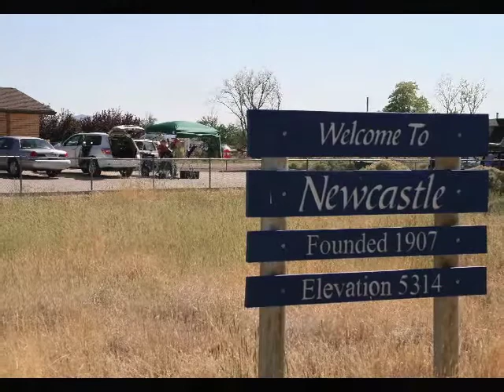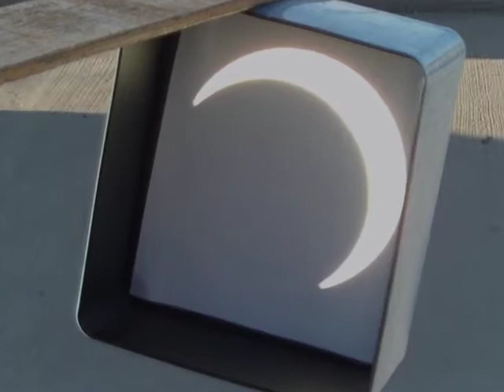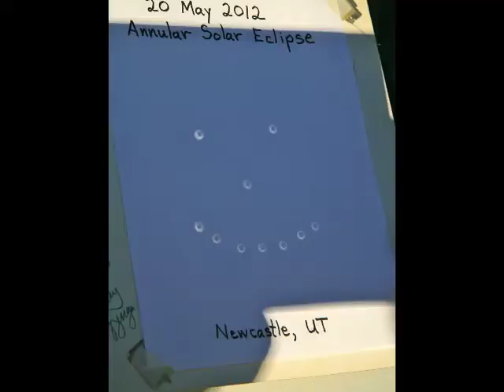Annular Solar Eclipse - 20 May 2012 - Newcastle, UT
Video and still highlights of our viewing of the annular eclipse from the center line in Newcastle, Utah.  We set up our telescopes in the post office parking lot, and before long attracted a sizable crowd of eclipse enthusiasts.  Solar imaging obtained with a 8" Celestron and CCD video camera, and with eyepiece projection on a 4.25" Newtonian RFT.  The video covers highlights from first contact through sunset, which occurred just before fourth contact.